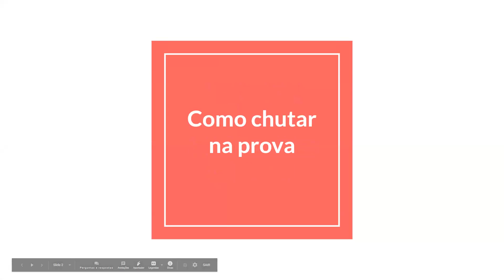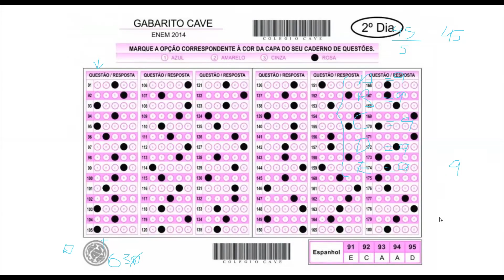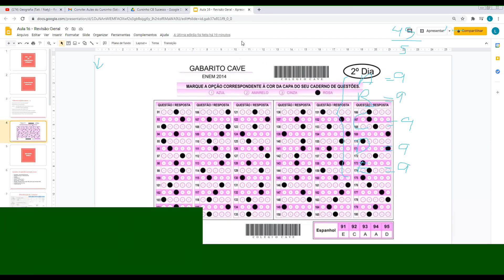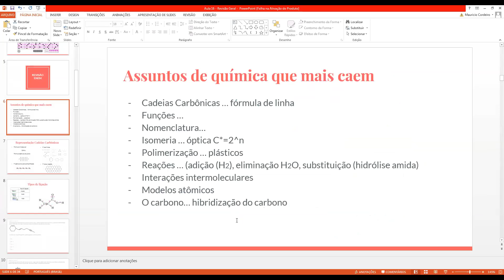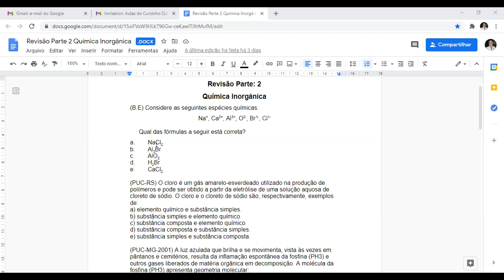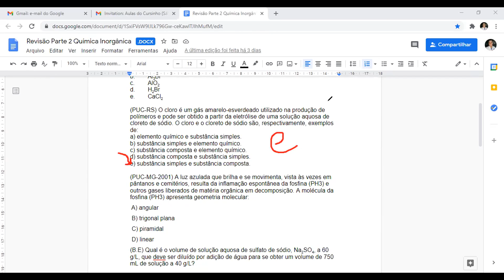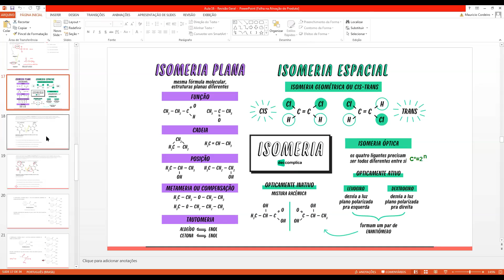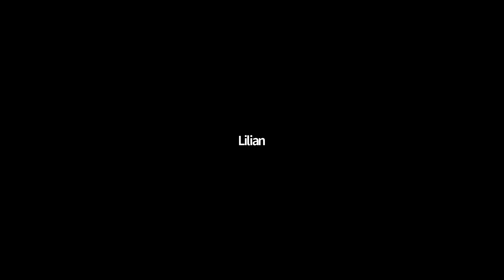Química Inorgânica e Orgânica (Jonas e Lilian) - Revisão com Resolução de Exercícios